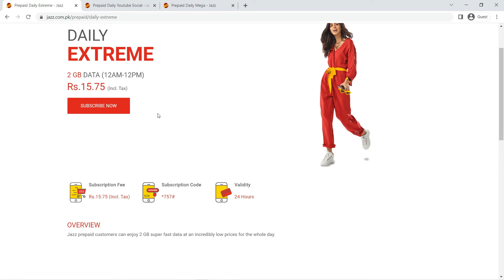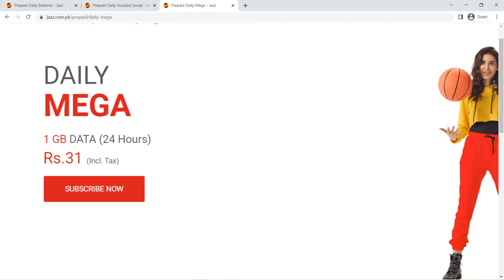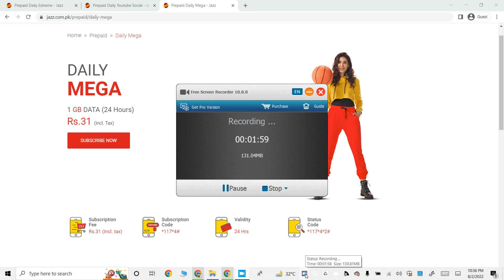JAZZ Daily Internet Packages/jazz Data bundles/jazz inyernet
jazz daily bundles offers for data